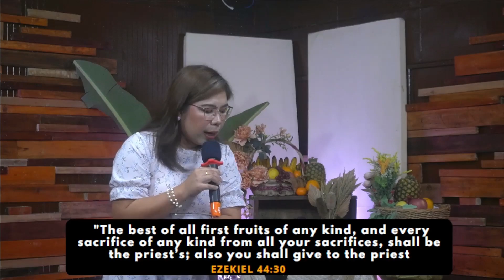First Fruit Sunday || Pastor Daphne Vicente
Discover how we can thank and honor God for the year that had passed and the year about to come. Something special happens when we praise God and put Him first in every area of our lives.

Honor the Lord with your wealth and with the first fruits of all your produce; then your barns will be filled with plenty, and your vats will be bursting with wine.

Attach your seed to this anointing, sow into good soil:
1) Online deposit to: BPI Account #: 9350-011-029
                                     Account Name: Praise Cathedral Inc.
B.) Mobile via Gcash: Send it in this CP#: 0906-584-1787

Message: "First Fruit Sunday" | Pastor Daphne Vicente